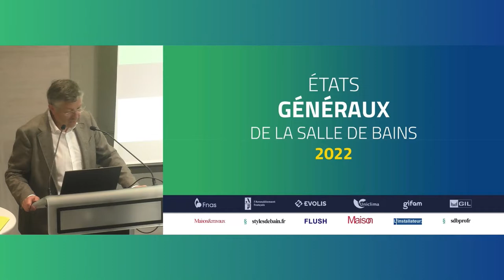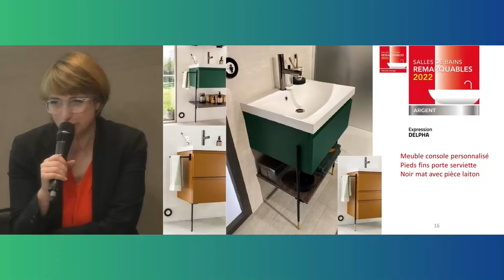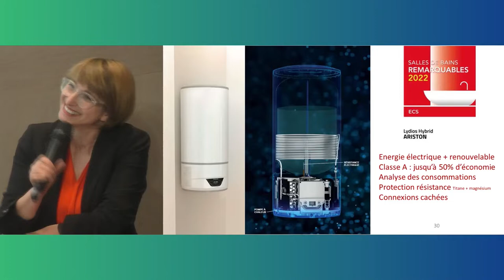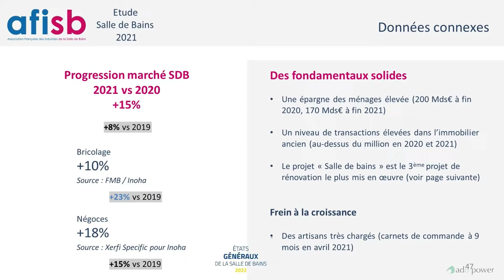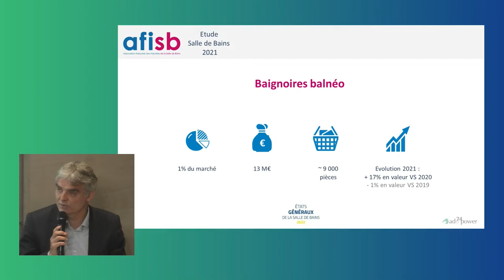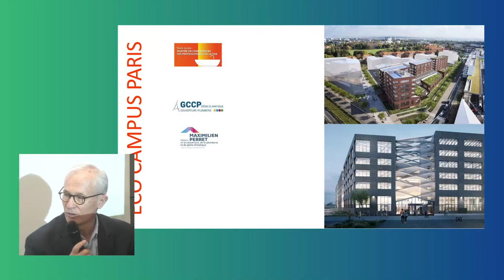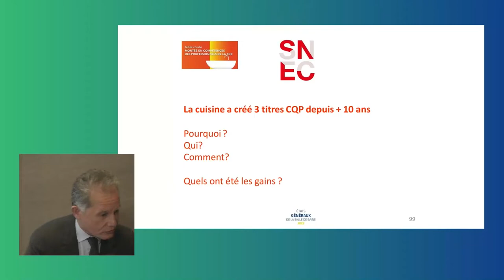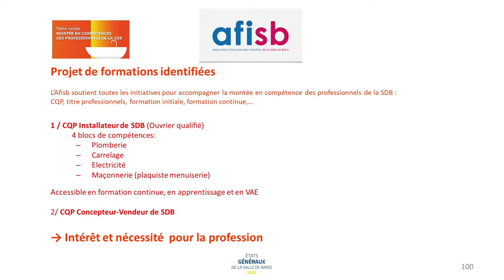Etats généraux de la salle de bain - 6ème édition - Le 22 mai 2022